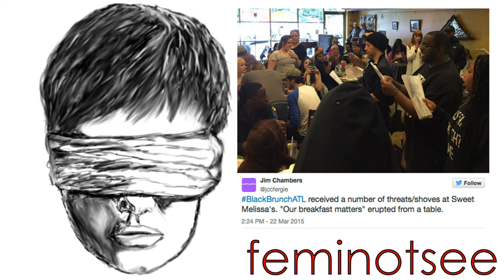FemiNotSee 4: It's a Public Place Until It Hurts Our Agenda - Jody Bruchon Politics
If they didn't have double standards, they'd have no standards at all.